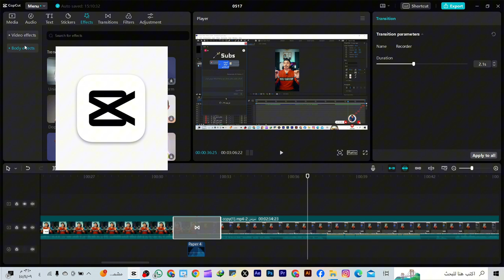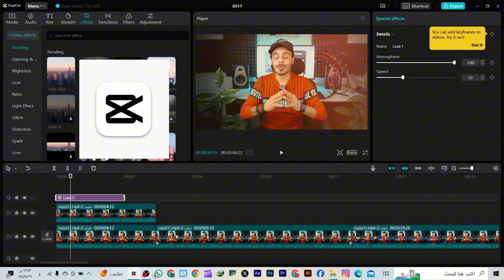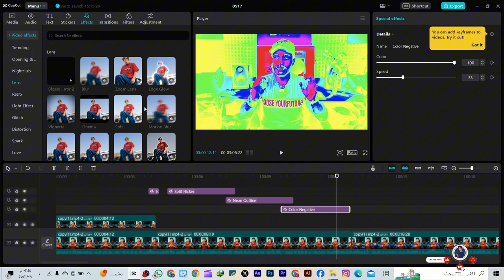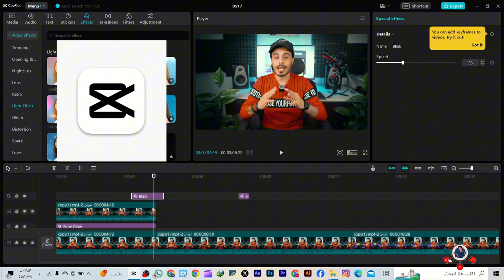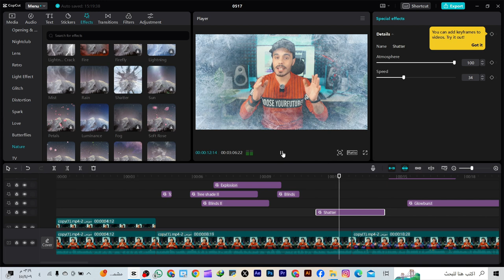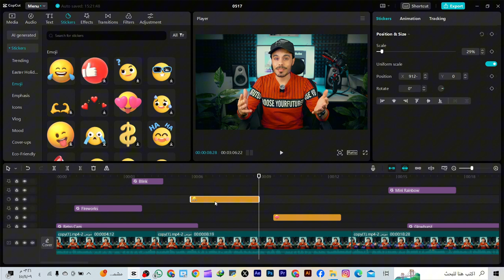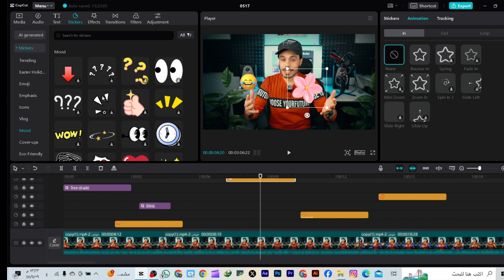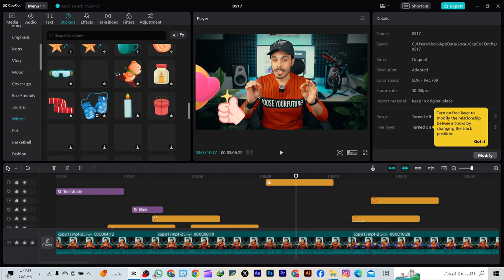شرح قائمة افكت وستيكرز واهم الافكتات للمحترفين في كاب كات وكيف نطبقهابشكل صحيح(capcut)-الدرس الثامن-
بهذا الدرس راح نشرح قائمة افكت وكيف نستخدم الافكتات على الفيديوهات ونشرح بشكل سريع قائمة ستكيرز اللي توفر لنا اكبر مجموعة من الستيكرز الجاهزو الاشياء المهمة في المونتاج على  كاب كات .

الفلاتر السينمائية في كاب كات
فلاتر سينمائية في كاب كات
اهم الفلاتر في كاب كات
هنا تجدون جميع روابط حساباتي 👌🔥
هنا تجدون جميع القنوات والجروبات المهمة👌🔥